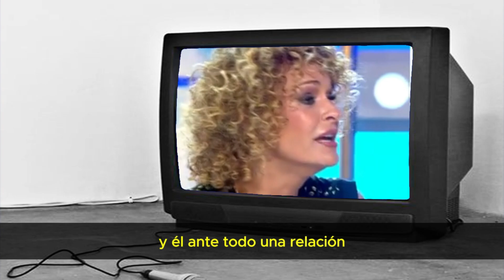🔴Carmen Borrego DEFIENDE a CARLO COSTANZIA y le suelta un ZASCA a GEMA FERNANDEZ en pleno DIRECTO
Así es la vida repasaba algunos de los momentos más importantes de la entrevista que el pasado viernes concedía Carlo Costanzia a De viernes Uno de los temas que trataron fue la relación que mantiene actualmente con su madre Mar Flores, y cómo se entero esta de que iba a ser padre junto a Alejandra Rubio.

Carlo no disimulaba y admitía que se lo dijo a su madre un día antes de que se publicase la exclusiva, aunque aseguraba que la relación con ella era buena. Algo que alguno de los colaboradores no dudaba y ponían en entredicho.

Gema Fernández fue una de las colaboradoras de ‘Así es la vida’ que se mostró más crítica con Carlo Costanzia: “Yo creo que en el fondo dejó claro que la relación con su madre no era tan fantástica como decimos o contamos los demás”.

“Yo creo que él se ha portado bien, porque ha defendido a su madre como hubiésemos hecho cualquiera de nosotros… pero hay cosas que son indefendibles”, comentaba la colaboradora.

Carmen Borrego quiso defender al novio de su sobrina y se enfrentó a Gema en directo soltándole algún que otro zasca:

 “Pero bueno, siempre pedimos que no nos mienta, y él lo cuenta bien y no nos mienta, entonces por qué criticamos luego que lo cuente Quieres que lo cuente o que no lo cuente, Gema Pues contará lo que le de la realísima gana, no lo que tú quieras”.

Santorini by Scandinavianz
Luminous by Jezzel
Música | "Morning Sun" de LiQWYD Ver:
LiQWYD - Bondad...